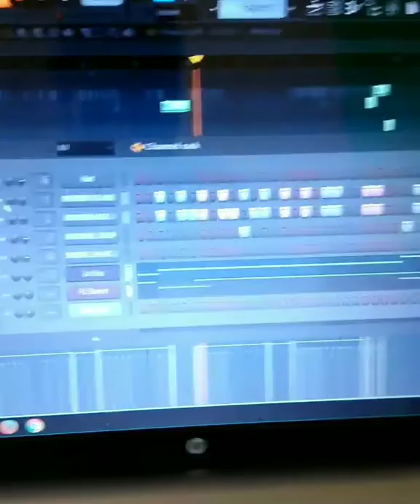Crazy drip type beat.